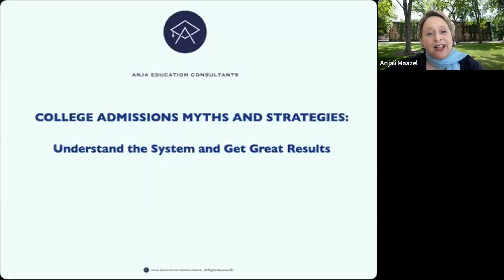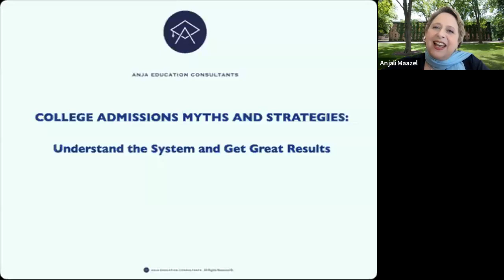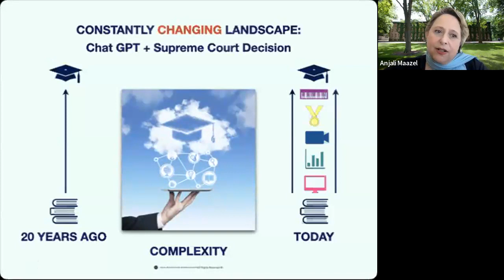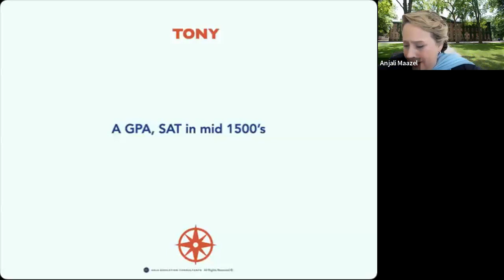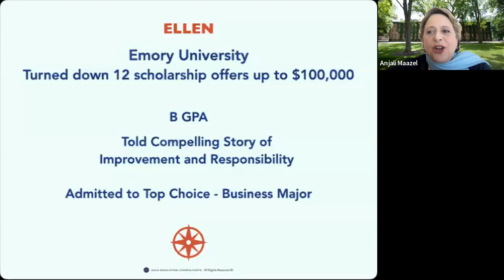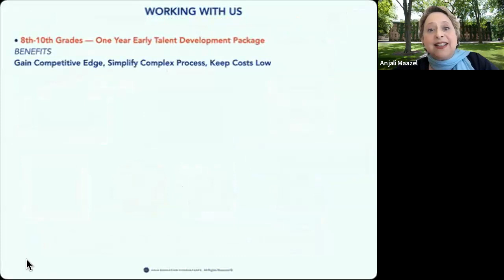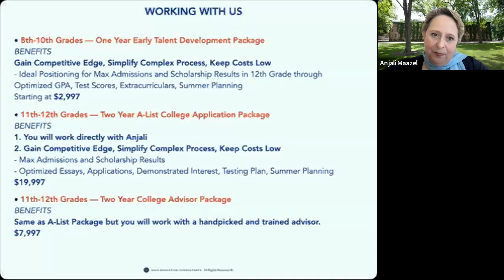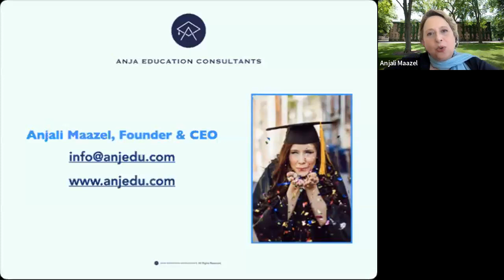College Admissions Myths and Strategies: Understand the System and Get Great Results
he college planning and application process can be an exhausting, confusing ordeal or an empowering journey of self-discovery.

Through case studies, scientific research results, and a wealth of experience, former Princeton interviewer and admissions expert Anjali Maazel will share how to help teens maximize their admission’s odds and scholarships results while cultivating well-being.

In fact, during this 30-minute webinar, she will share one simple overlooked tactic that can double or even triple your chances for admission at top colleges (hint: earlier is better).

By aligning extracurriculars, summer activities, and high school classes with your teens’ values and aspirations, they gain a competitive edge while building long-term resilience and excitement about the future.